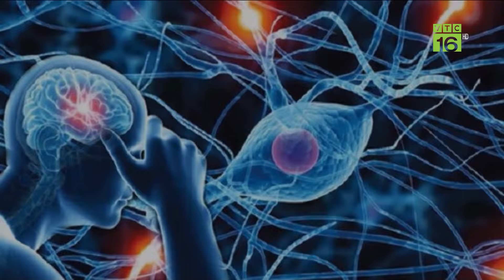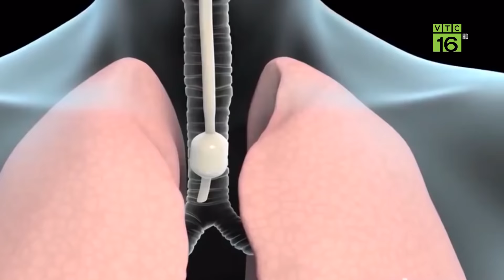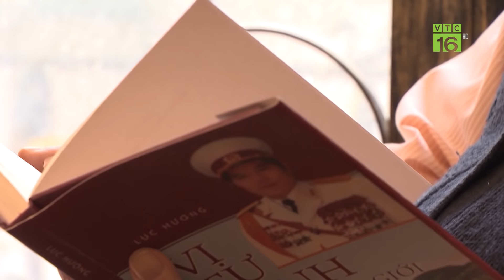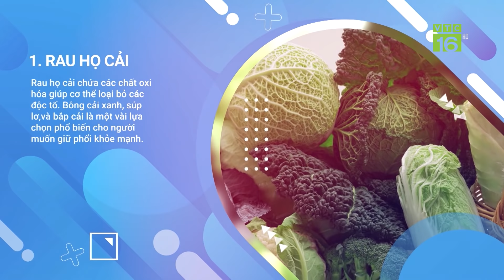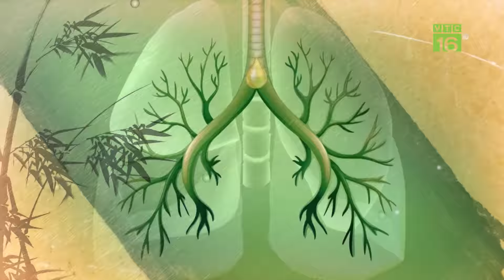TƯ VẤN PHỤC HỒI SỨC KHỎE SAU KHI NHIỄM COVID-19 BẰNG Y HỌC CỔ TRUYỀN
VTC16 | TƯ VẤN PHỤC HỒI SỨC KHỎE SAU KHI NHIỄM COVID-19 BẰNG Y HỌC CỔ TRUYỀN
Dịch COVID 19 đang diễn biến phức tạp tại Hà Nội. Hơn 520.000 ca đã được ghi nhận là FO. Trong 2 tuần qua, số ca nhiễm mới tăng đến tăng 343%. Những ngày gần đây trung bình hơn 27.000 ca một ngày, ngày cao nhất ghi nhận hơn 32.000 ca. Kết quả giải trình tự gene cho thấy, ghi nhận 80% nhiễm biến chủng Omicron; trong đó biến chủng phụ BA.2 ( hay còn gọi là chủng tàng hình) chiếm ưu thế.Trước diễn biến phức tạp của dịch bệnh làm sao có thể phục hồi sức khỏe sau khi nhiễm covid19, PGS.TS, BS Hồ Bá Do - Phó Chủ tịch Hội Y học cổ truyền Việt Nam, Giảng viên cao cấp Học viện Quân Y sẽ tư vấn cho quý vị.